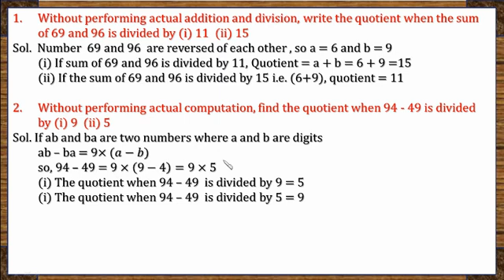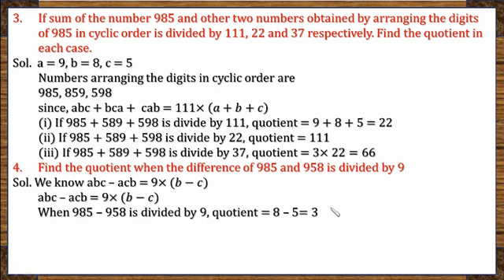RD Sharma Class 8 Exercise 5.1 Playing With Numbers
प्रिय विद्यार्थियो मैंने इस विडियो को उन सभी बिन्दुओं को ध्यान मे रखकर बनाया है जो आपकी इस विडियो में रुचि पैदा कर सकें। उन सभी प्रश्नो को ध्यान में रखा जो अधिकतर विद्यार्थियों के मन में आते है। फिर भी आगे भी विडियो को और अधिक सरल बनाने का प्रयास रहेगा। आप का सहयोग मुझे चाहिए। अपितु अन्य लोगों को share भी करना है। प्लेलिस्ट के लिए नीचे लिंक पर क्लिक कीजिये